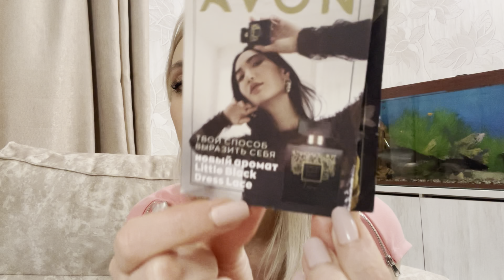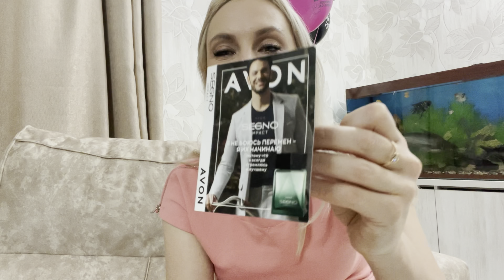AVON. Новинки. TTA. Far Away Splendoria.Black Dress Lase.